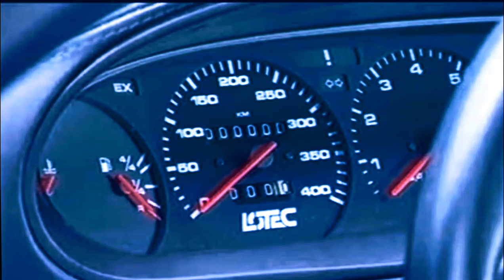Lotec Sirius una Hypercar da 1200cv motore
Il piccolo costruttore tedesco Lotec, già preparatore Mercedes e conosciuto per la sua C1000 in esemplare unico, realizzò nel 1992 la Sirius, una supercar V12 da oltre 1000Cv di cui abbiamo pubblicato in passato un video. Secondo alcune indiscrezioni Lotec potrebbe proporre una nuova Sirius, anticipata da questo render pubblicato sul sito ufficiale, sempre riservata ad un numero esiguo di ricchi clienti. Anche se oggi una sportiva da 1200Cv che raggiunge una velocità massima che supera 400km/h non è più “impensabile”, attendiamo ulteriori sviluppi circa questa biposto, magari ancora una volta motorizzata Mercedes.